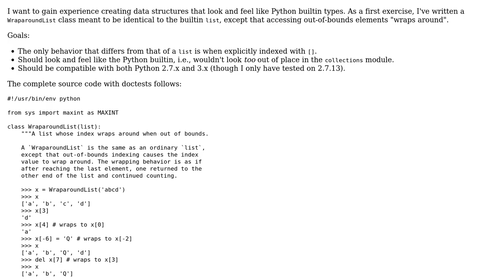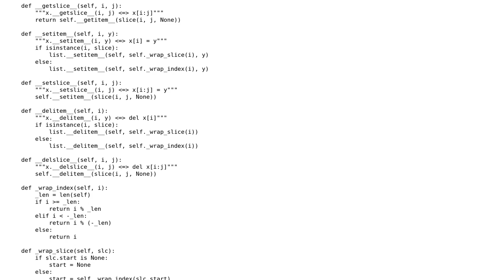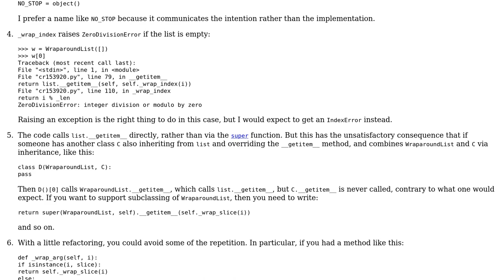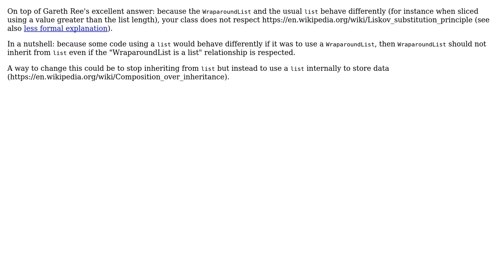Code Review: A Python wrap-around list (2 Solutions!!)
Code Review: A Python wrap-around list

With thanks & praise to God, and with thanks to the many people who have made this project possible! | Content (except music & images) licensed under CC BY-SA | Music | Images & others | With thanks to user SylvainD user Gareth Rees user Endulum user Billal Begueradj and the Stack Exchange Network Trademarks are property of their respective owners. You are responsible for your own actions.